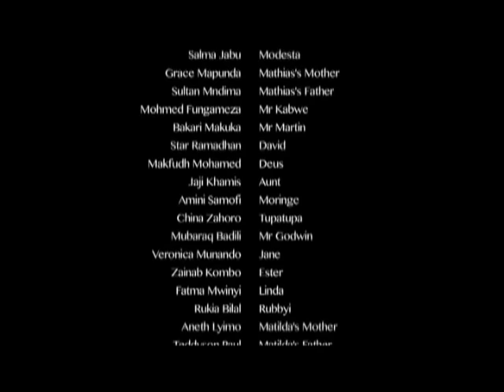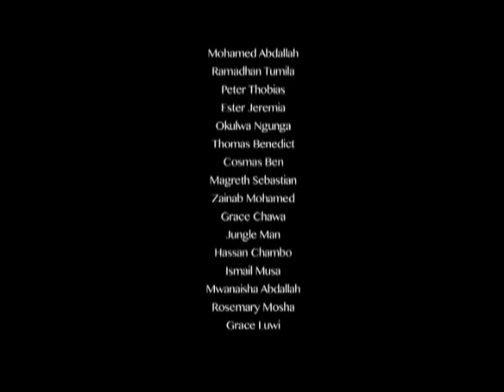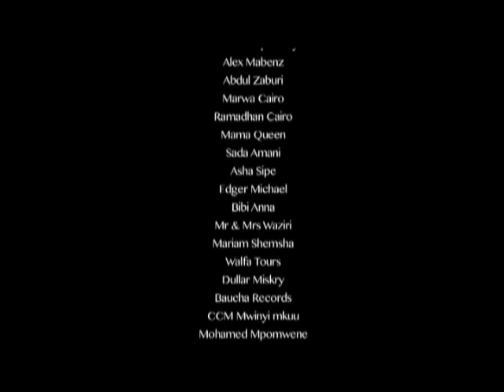Matilda Part 2 - Hemed Suleiman & Salma Jabu (Official Bongo Movie)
Mathias is a kind and gentleman who falls madly in love with Matilda a dancer, whose life is constantly in front of a crowd. At home Mathias is staying with Modesta, a simple girl from a humble background. He leaves Modesta for Matilda and then he discovers all that glitters is not gold.